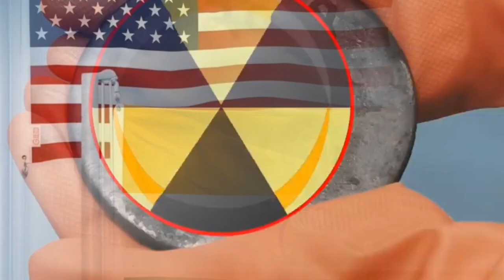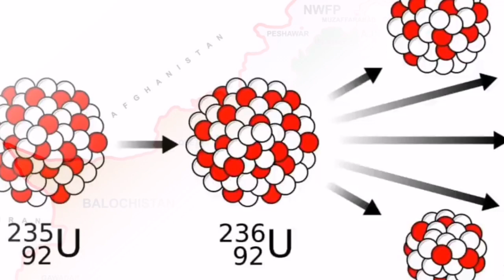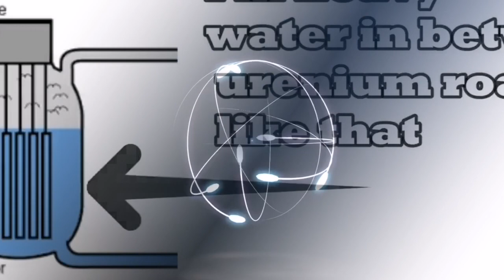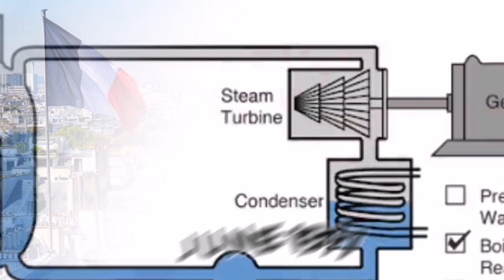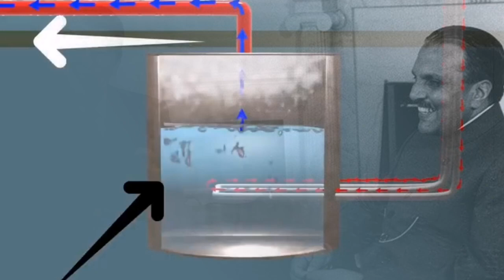Pakistan's Nuclear Bom | Pakistan Kese Atomi Taqat Bana ?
BLITZ.INFO7.

We will eat grass but build atomic bombs.  These historic words were said by the former Prime Minister of Pakistan Mr. Zavalafiqar Ali Bhutto during a ceremony for his boss and the Pakistani nation after India's failed nuclear explosion.  Zavalafiqar Ali Bhutto responded to America's threat by providing a solid foundation for his nuclear program in his own life.  This man Qalandar sacrificed his life to make Pakistan invincible.  Although Zia-ul-Haq overthrew Bhutto's throne, despite the severe international pressure on Pakistan's nuclear program, the work continued vigorously.  Finally, in May 1998, Pakistan announced its nuclear power by detonating 6 nuclear weapons.

. Your Queries.
pakistan's neuclear bomb
how pakistan become a neuclear power ?
pakistan's nuclear weapons
we will eat grass but build atomic bom
pakistan is invincible
Zulfiqar ail Bhutto
facts about nuclear weapons
pakistan atomic energy commission
dr abdul qadeer khan
khouta atomic plant
invincible
pakistan
history
facts interesting facts about pakistan